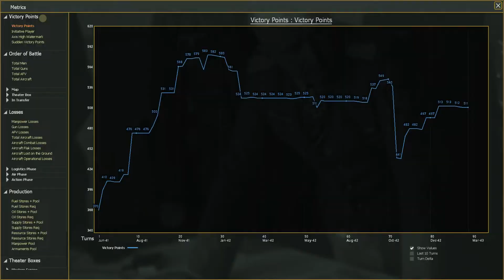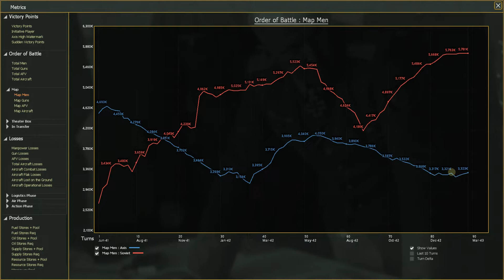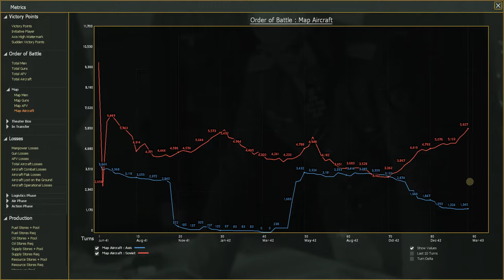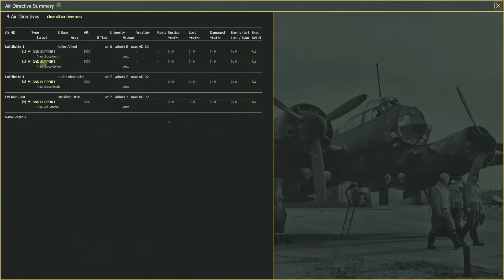War in the East 2 - Let's Play! | Part 259 - Out of the Reserves...and Needed